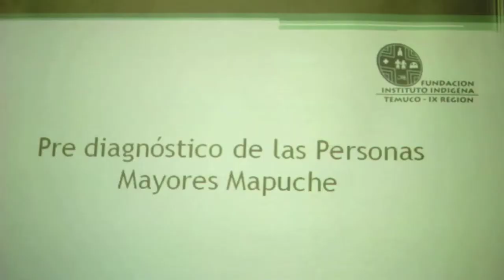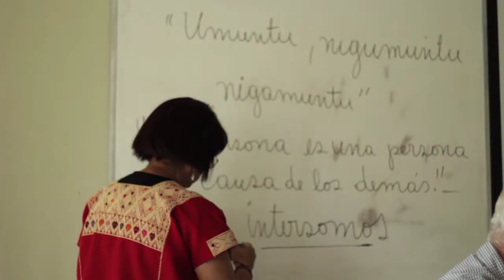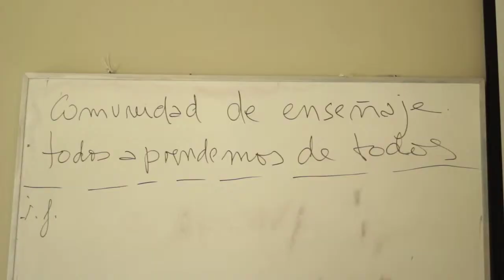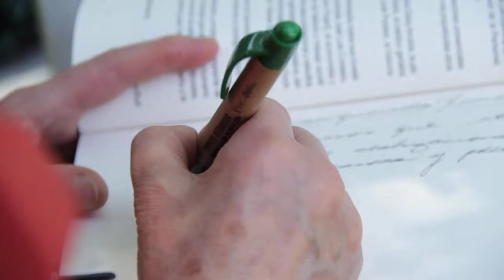Seminario Red Latinoamericana de Gerontología. Diciembre 2013.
Resumen del encuentro realizado en Vitacura.